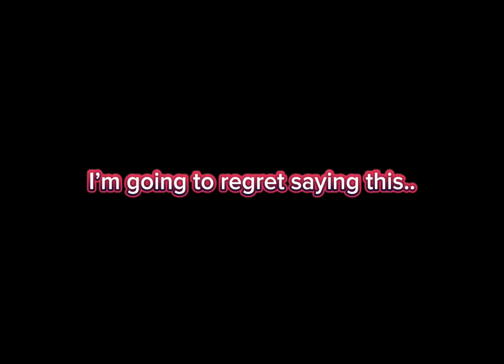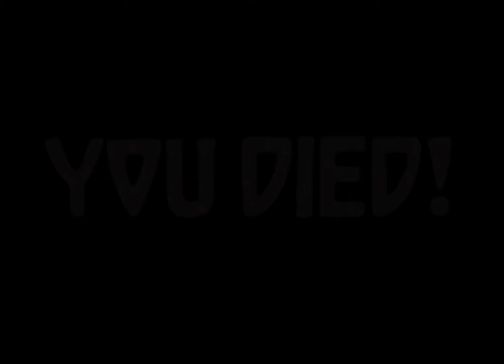PLAYING JAILBREAK HARDCORE MODE! (Roblox Jailbreak)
This was definitely a hard challenge…

Inspiration: @StevrantYT

Discord 👾 (If link is expired, please wait until next video, i will refresh the link!)